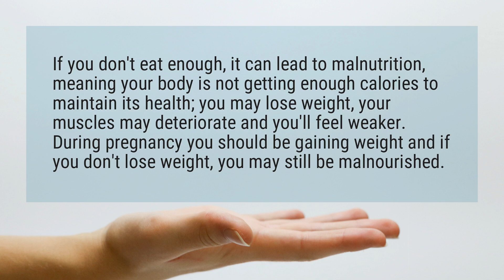What happens if you don’t eat enough during pregnancy?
If you don’t eat enough, it can lead to malnutrition, meaning your body is not getting enough calories to maintain its health; you may lose weight, your muscles may deteriorate and you’ll feel weaker. During pregnancy you should be gaining weight and if you don’t lose weight, you may still be malnourished.